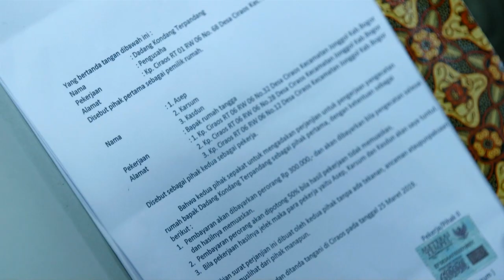DUNIA TERBALIK - Keterlaluan Dinasehatin Malah [26 Maret 2019]